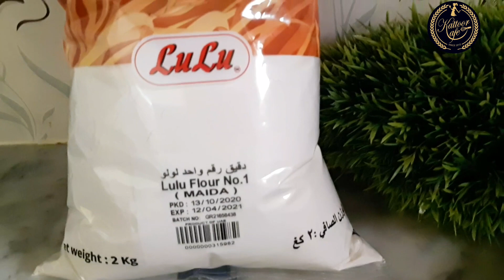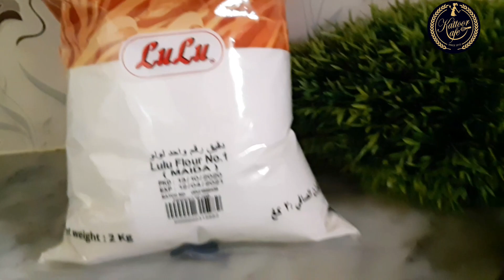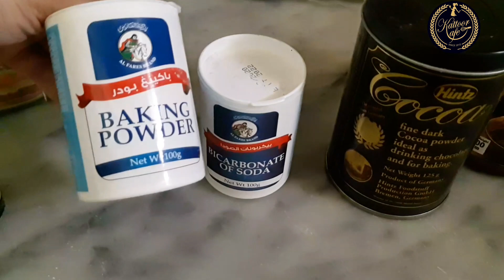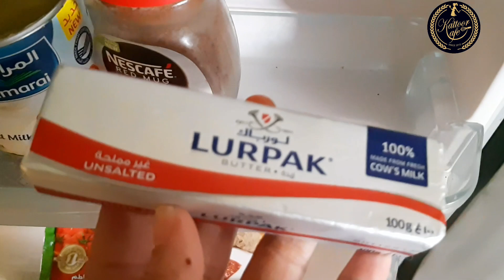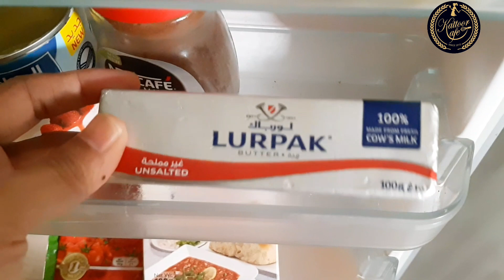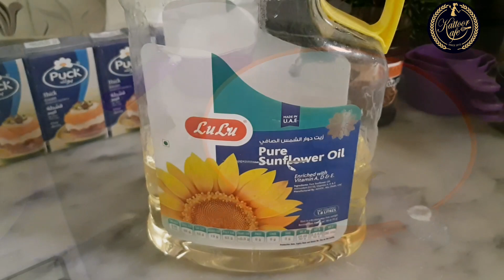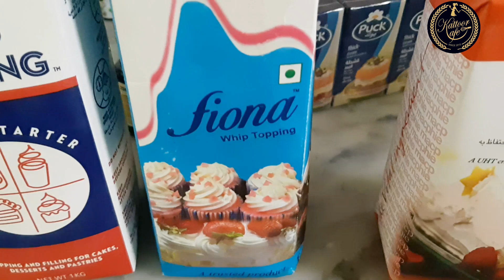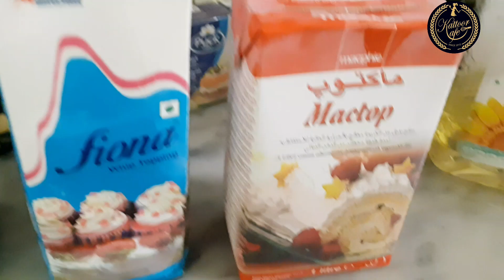കേക്കുണ്ടാക്കാൻ ഉപയോഗിക്കുന്ന Basic ആയിട്ടുള്ള സാധനങ്ങൾ നോക്കാംFree online Baking class PART2#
Welcome to my channel kattoorkafe by Afsathabdulsalam ..todays video is about baking class for beginners.If u're willing to be a good baker then watch this video without skipping any part..Hope u enjoyed the video..pls do share with your family &friends..Thank u